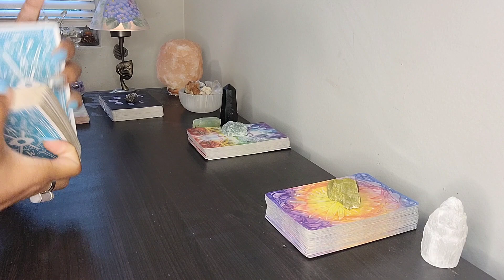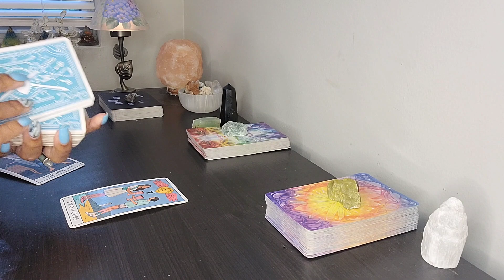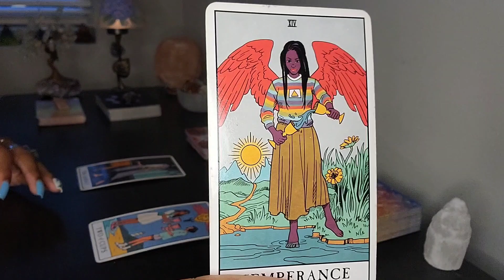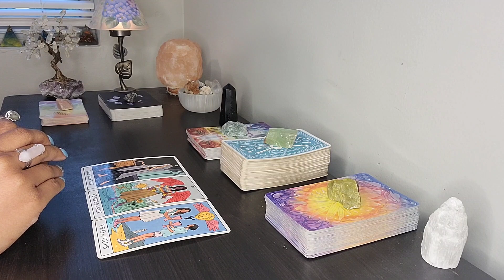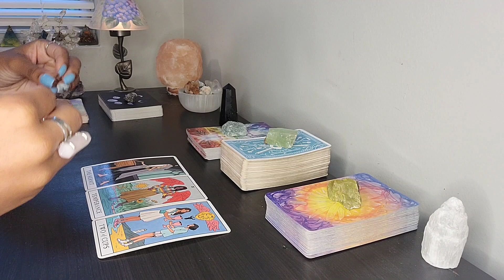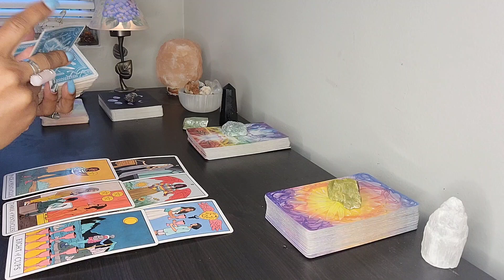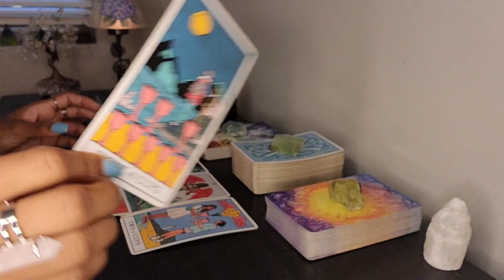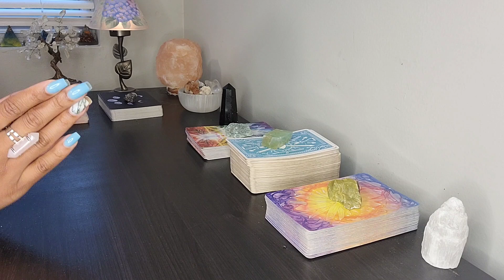PISCES!!![MONEY READING] NEW LEVELS OF MONEY EARNINGS!!!💸💸💸 MILLIONAIRE STATUS UPGRADE!!!💰🙌🏾💰🙌🏾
Message from the Universe for the Pisces collective. Take what resonates and leave the rest. I Love You! 💘 Pisces, remember to love yourself first!